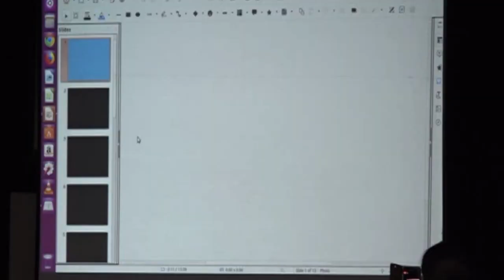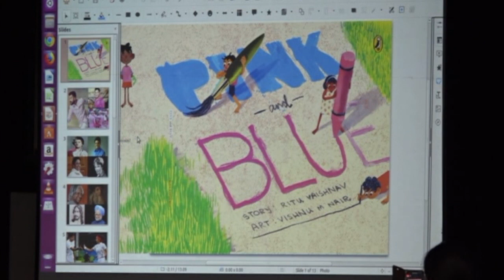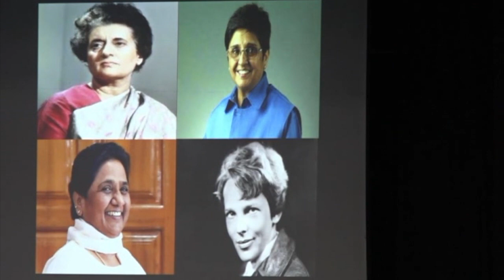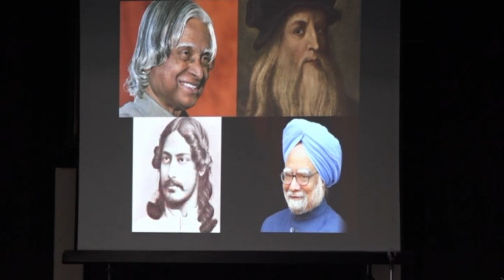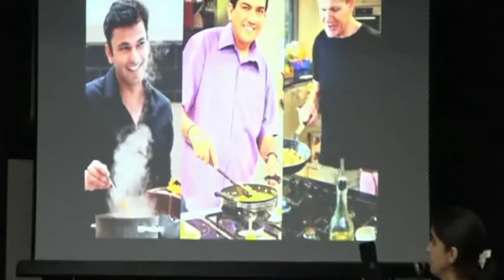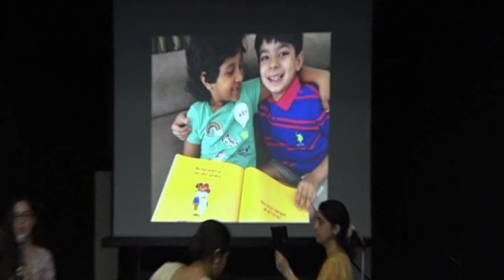Workshop on Gender equality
Resource Person : Ritu Vaishnav
24.Aug.2018

Venue: The Future Foundation School